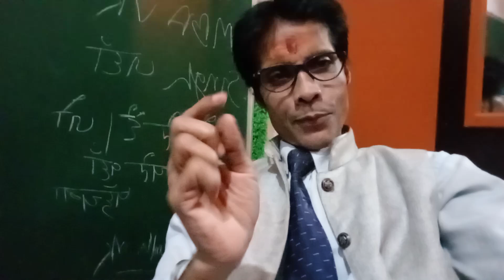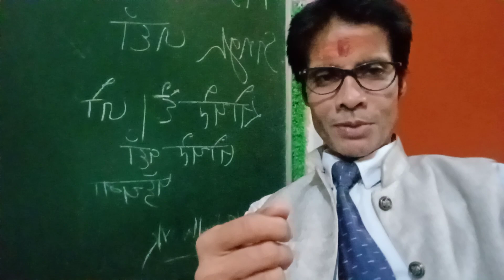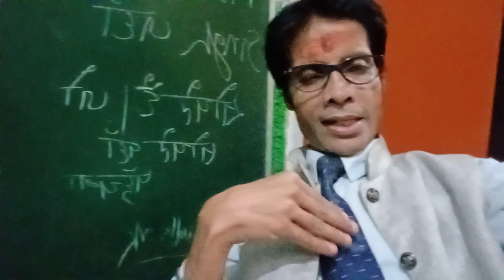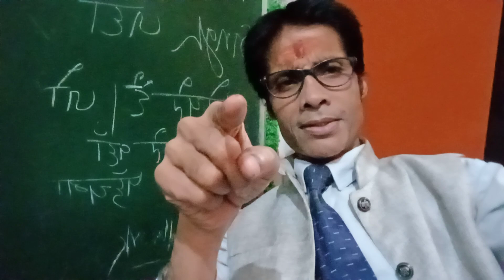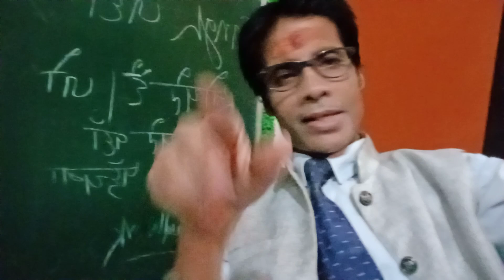🛑Stock Market मे🛑जब भी पैसा लगाने का मन करे🛑ये 5Stocks को🛑जरूर देख लेना एक बार🛑ट्रेडर हो जा सावधान🛑